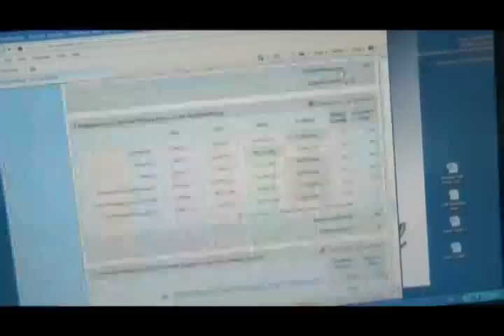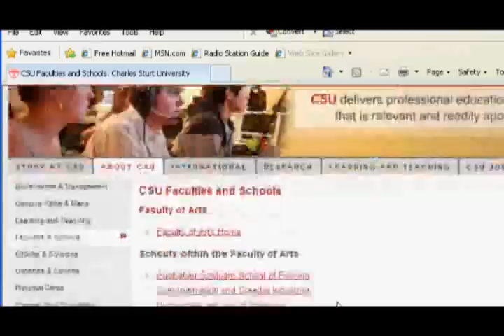Mudgee High School, A Centre of Excellence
Mudgee High School was selected as a Centre of Excellence under the federal governments Smarter Schools national partnership program.
David Roach was appointed the highly accomplished teacher.